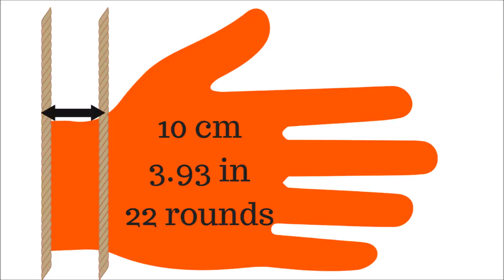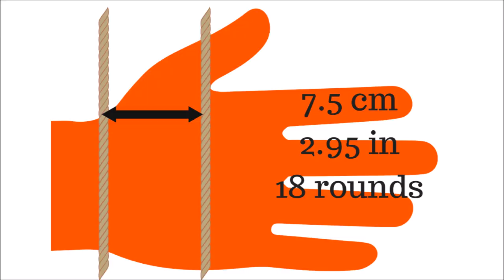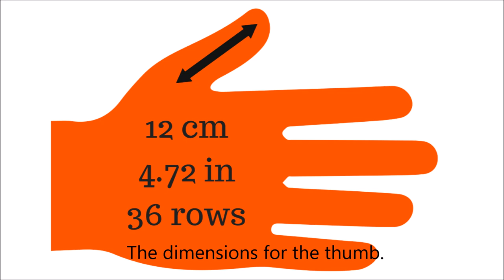DIY - How to Loom knit a pair of mittens part 1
In this video you can see how to loom knit a pair of mittens.

How to create a ribbed stitch.
How to make a right or left mitten.

Hoe brei je wanten op een breiring.

Hoe zet je een breiring op.
Een eenvoudige opzetmethode.
Hoe brei je een ribbelsteek.
Het verschil tussen een rechtse en linkse handschoen.